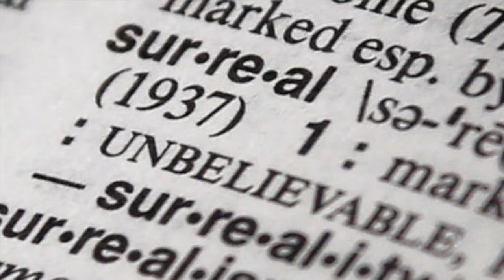'Surreal' named 2016 Word of the Year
12/27/16  The word "surreal" has been chosen as 2016's Word of the Year! The choice was determined by Merriam-Webster, as the word "surreal" had significantly more searches this year than previous ones, especially during three major events during the course of 2016.